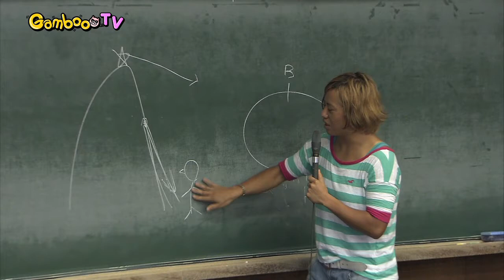ガールズサマーキャンプ2013 レポート2/2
世界の舞台で活躍する女子自転車競技選手の育成と発掘を目的としたプロジェクト「ガールズサマーキャンプ2013」に今年もGambooが潜入取材！今回はパート2！